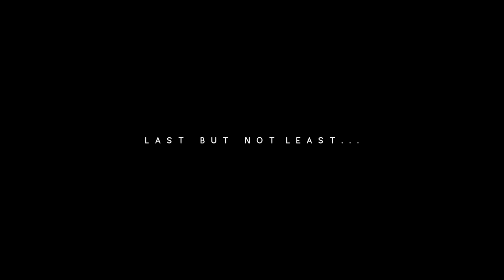WEDDING DRESS SHOPPING (I found the one!!!) 😭🤍